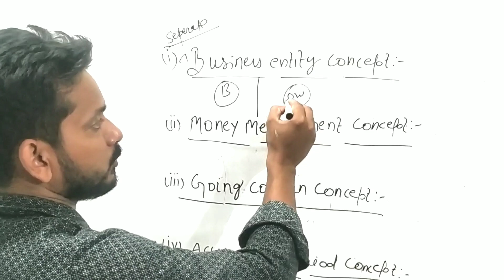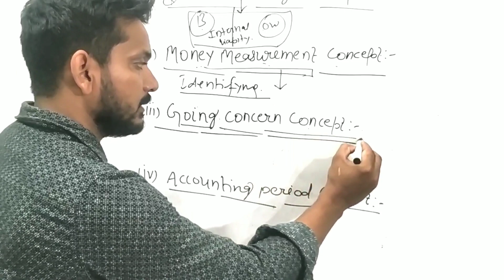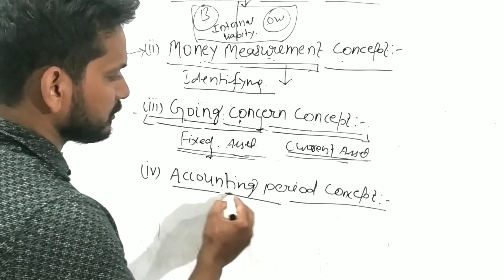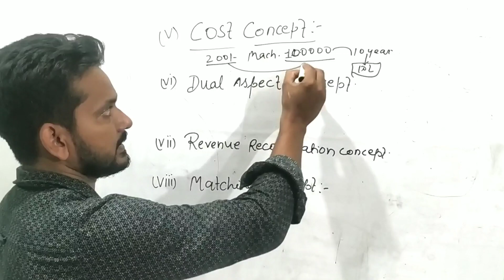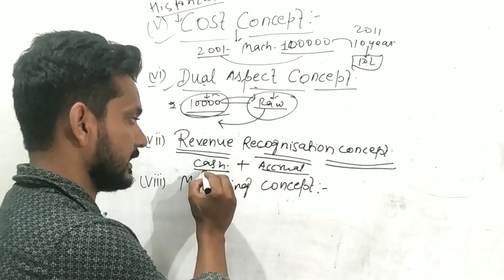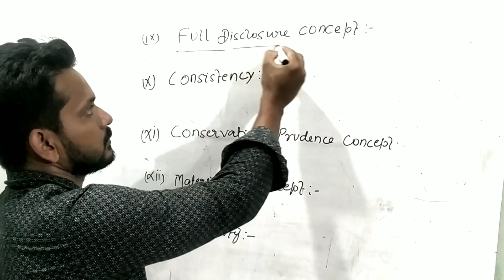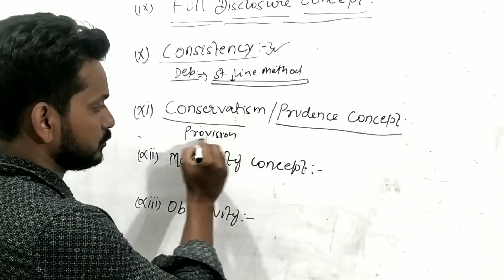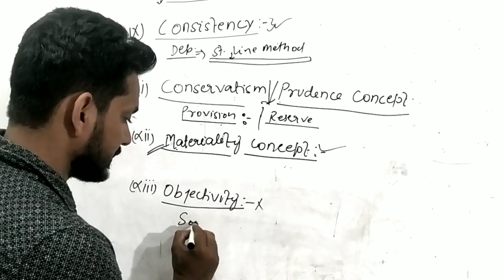class 11th ,Accounting Principle/Concept/Assumption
.commerce with vimal sir, m.com B. ED and UGC NET( Commerce subject ) Qualified, with the help of this vedio a student can easily understand Accounting Principle /concept/Convention/ and THIS VEDIO WILL BE VERY IMPORTANT FOR UPSC EPFO and UGC NET (Commerce) and class 11th.' you will also like my Facebook for cbse mcq question.one can also study topic wise whole syllabus (for class 12 & 11)in this corona period with help of previous vedios.